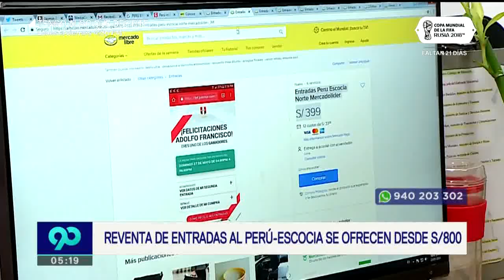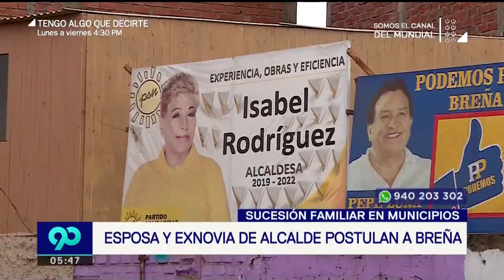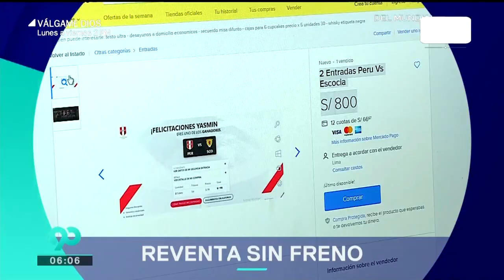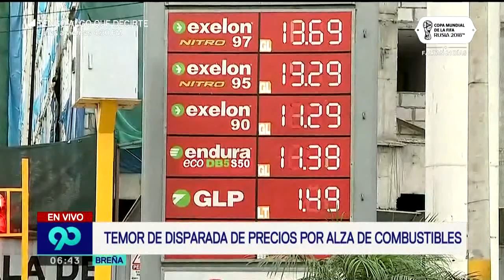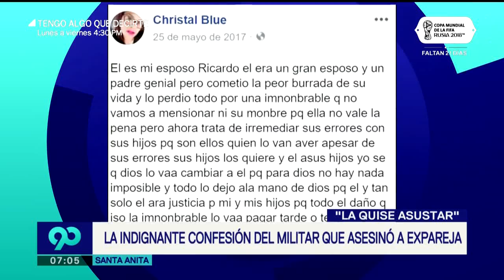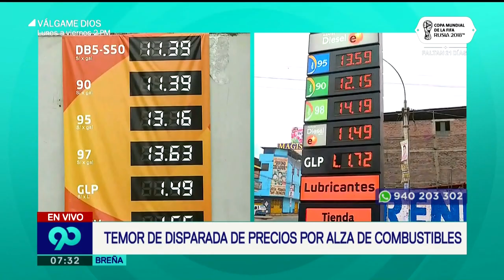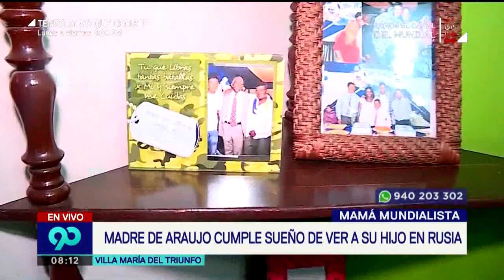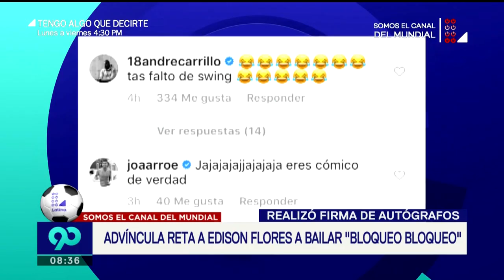90 Matinal 24 de mayo del 2018 - Programa completo